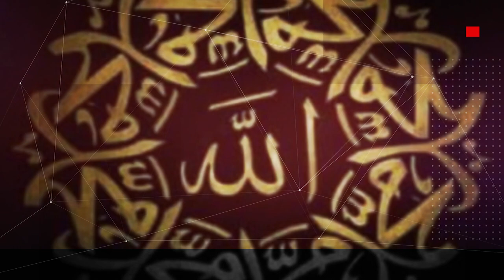তাপের পর রয়েছে বৃষ্টি তবুওকি আল্লাহকে ভুলে যাবেন bd powerful bangla reminder